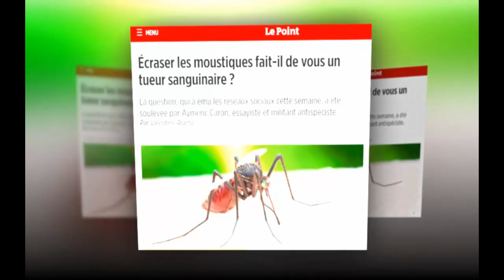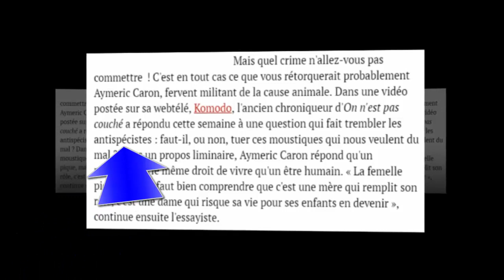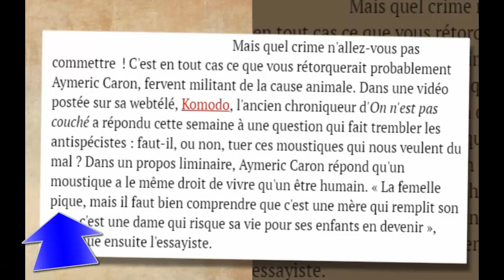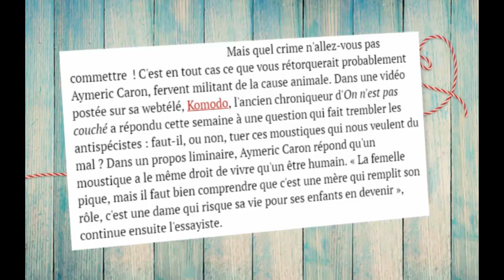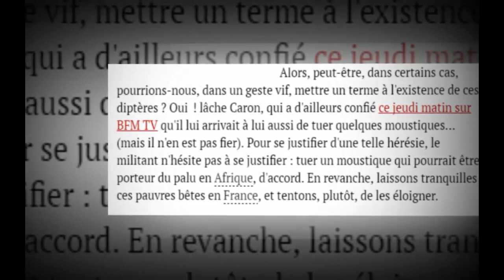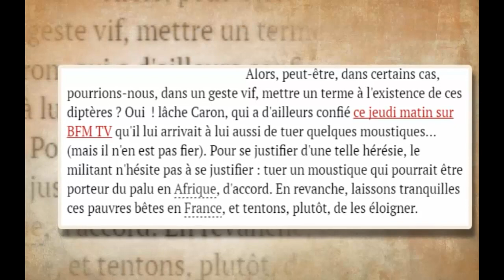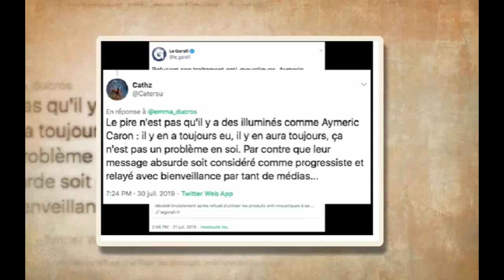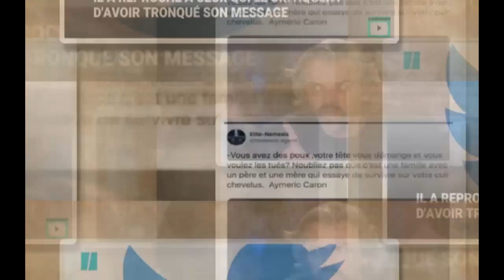فرنسيتك عبر الصحف و المواقع 2/2 L'antispécisme